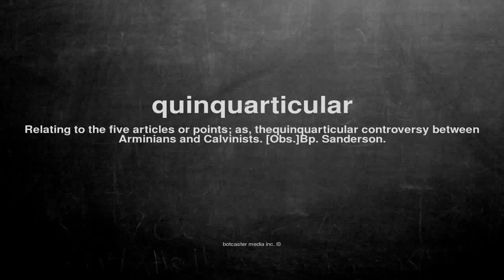What does quinquarticular mean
What does quinquarticular mean in English?